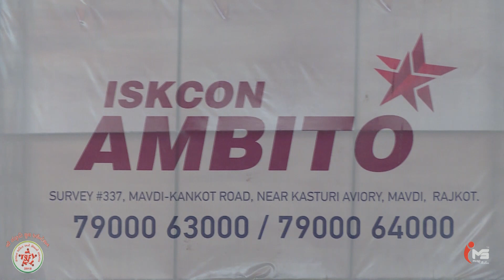Hu Tho Gai Thi Mele Aashish Dave, Kajal Kathrecha, Vipul Barot, Sayda Meer Day 6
Sanskruti Yuva Foundation Presents ...
Jai Sardar Navratri Mahotsav 2018

Organized By The Committee Members Of SYF ( Sanskruti Yuva Foundation )
President : Anil Khunt
Vice President : Prakash Togadiya

Singers : Aashish Dave, Kajal Kathrecha, Vipul Barot, Sayda Meer.
Anchor :  Krishi Thakkar

Sound By : Hinglaj Sound ( Junagadh )
HD Video By : Radhika Studio ( Vinod Patel )

Copyright &Published By : SYF & IMS ( IMUSIC STUDIO )

ફેસબુક પેજ લાઇક કરો. ( facebook Page )

અમારા બીજા વિડિયો જોવા માટે નીચેની લિન્ક ક્લિક કરો. ( More Videos )

SYF 2017 Full Day 10 (Part 1 To 8)